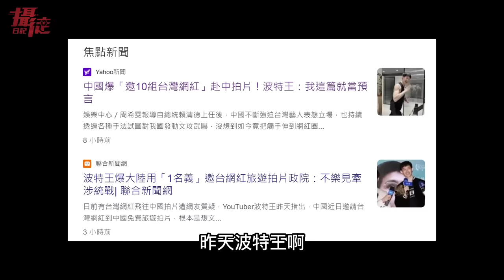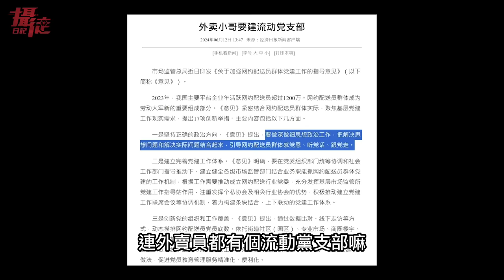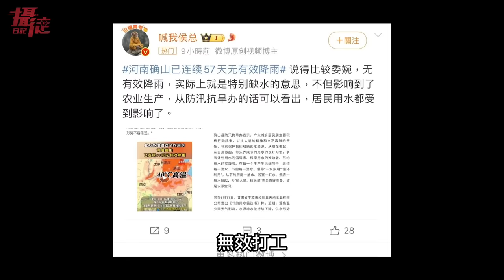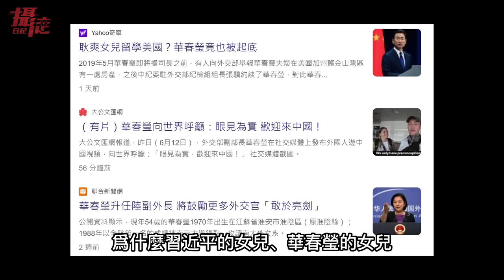中國正式開嗆輝達！台灣各Youtuber參加中國交流，大喊終於來國內了；河南乾旱57天，小粉紅氣哭無法上熱搜，歐盟擴大關稅…制裁中國電動車